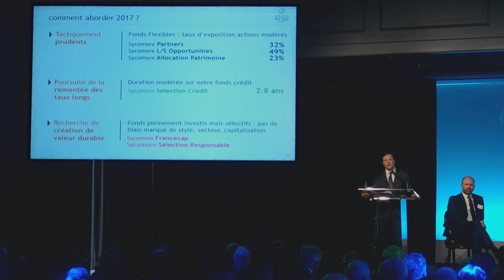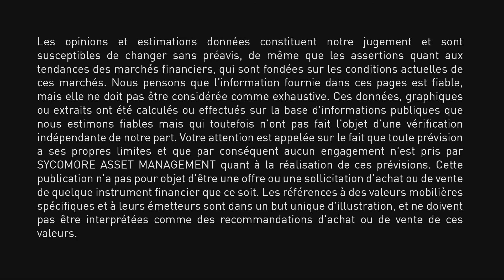Conférence annuelle 2017 DesignTomorrow Sycomore AM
Sycomore Asset Management organise sa Conférence annuelle 2017 en invitant Xavier Niel, Alexandre Mars et Marc Ladreit de Lacharrière.